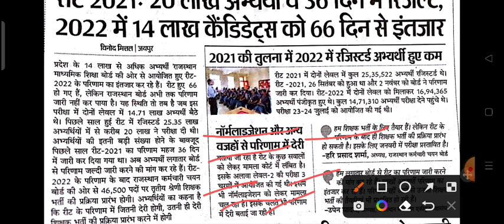Reet 2022 Result Latest News / reet exam 2022 latest news / reet 2022 update news / today reet news